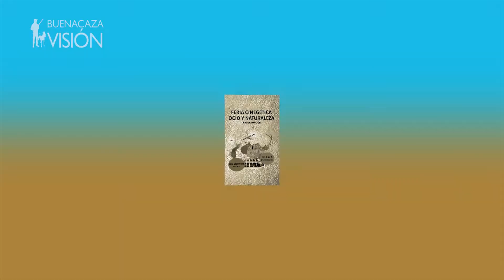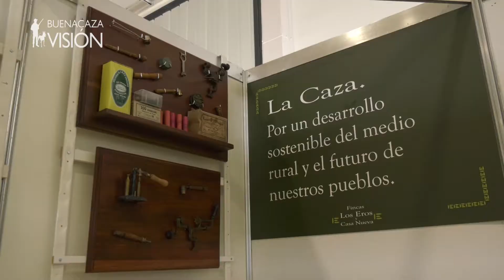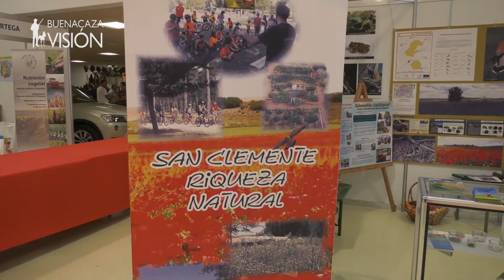FERIA CINEGÉTICA OCIO Y NATURALEZA SAN CLEMENTE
Primera feria cinegética ocio y naturaleza celebrada en San Clemente (Cuenca) los días 4,5 y 6 de octubre 2019. Se trata de una feria llena de actividades para todos los públicos amantes de la caza y la naturaleza, donde se pretende resaltar el valor del mundo rural.